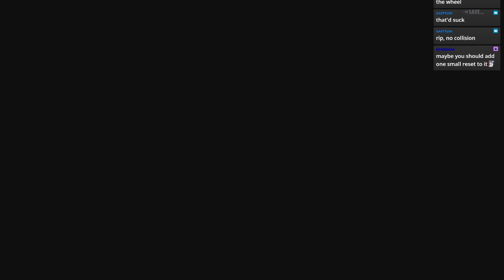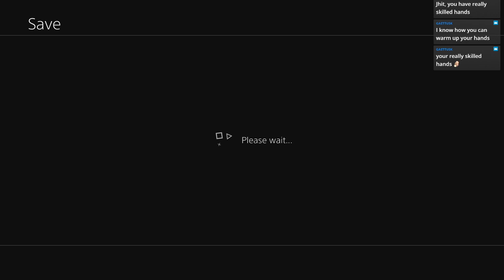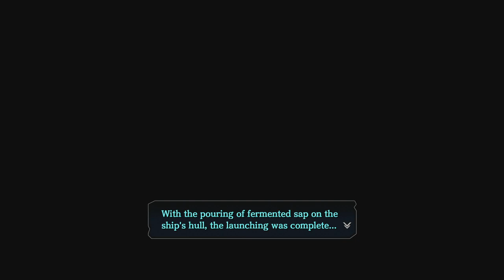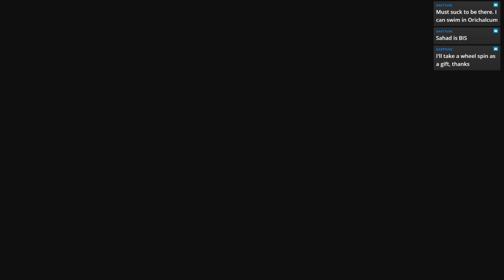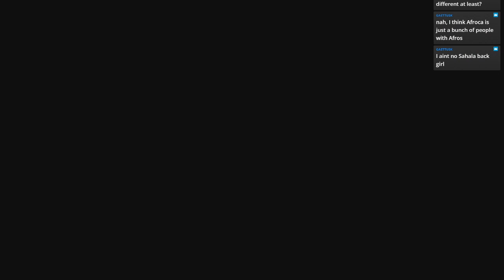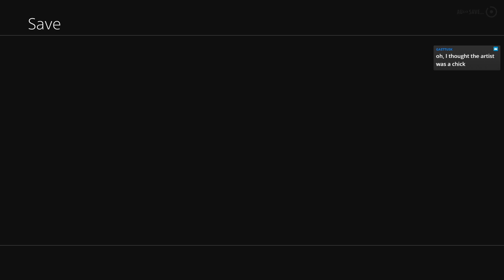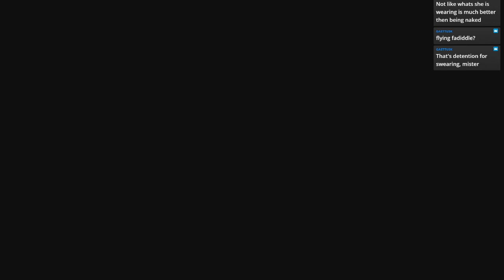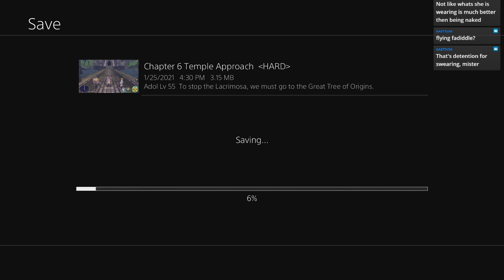Ys 8 Playthrough Part 10